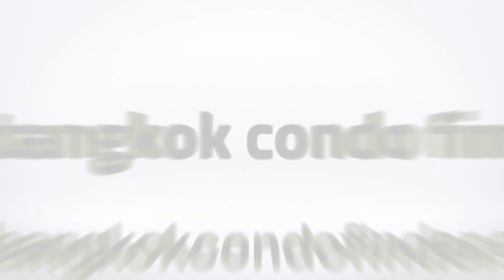Apartment for Rent in Thonglor Area